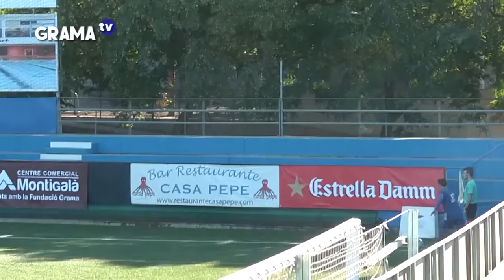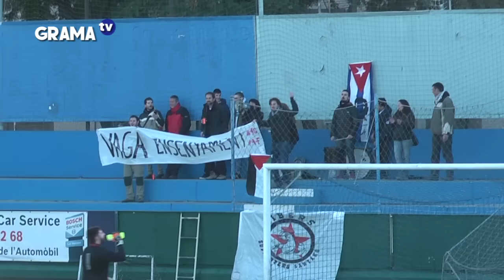FE Grama 4-0 CF Lloreda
Jornada 17, última de la primera vuelta del campeonato.
Los dobletes de Mora y Víctor dieron la victoria a los locales.